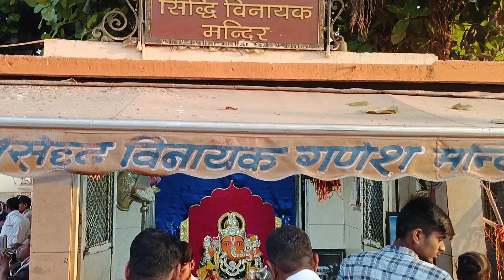Eating Aloo Paratha in Ujjain | Mahakal Temple | TravellingVlog | @Indori couple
Hello Everyone, Welcome to our new Vlog, Vlog#14 , Trip to Mahakal Temple,Ujjain,Madhya Pradesh.